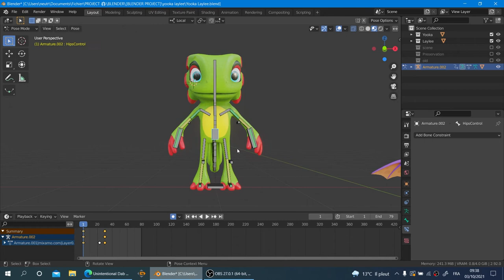Yooka DAB - MEME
#5 I finally add rig / armature to Yooka